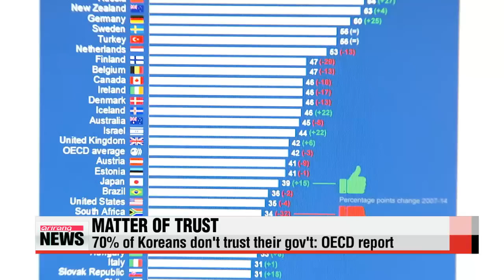EARLY EDITION 18:00 No apology in Abe′s draft war anniversary statement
ARIRANG NEWS 18:00
Welcome to our newscast.
I′m Daniel Choy.
No apology in Abe′s draft war anniversary statement
Japanese Prime Minister Shinzo Abe has failed to include any sort of apology in his draft statement commemorating the 70th anniversary of the end of World War Two.
The statement is slated to be issued Friday.
Japanese Prime Minister Shinzo Abe has shared a draft of his upcoming statement marking the 70th anniversary of Japan′s defeat in World War Two,... but there are no signs of an apology.
According to Japanese daily Asahi Shimbun, the draft includes the word "remorse" for the war, but does not include the word "apology."
Abe reportedly showed the draft to the ruling Liberal Democratic Party and junior coalition partner, Komeito, on Friday.
He reportedly said that he would "inherit as a whole" the statements issued by former Prime Ministers Tomiichi Murayama and Junichiro Koizumi to mark the 50th and 60th anniversaries of the end of the war.
The Komeito party reportedly requested a revision to the draft emphasizing the need for an apology for Japan′s colonial rule during the war.
The newspaper added that Abe responded by acknowledging he had heard their opinions.
The report mentioned that a final draft of the statement is expected after a meeting of Abe and his cabinet sometime this week.
The Korean government has urged Tokyo on numerous occasions to carry on the statements drawn up by Murayama and former Japanese Chief Cabinet Secretary Yohei Kono, both of which included a clear apology to the victims of Japan′s sexual slavery program before and during World War Two.
Abe′s statement is expected this week on August 14th, the day before the 70th anniversary of Japan′s defeat in World War Two.
Nagasaki mayor urges careful deliberations on security bills
The mayor of the Japanese city of Nagasaki has urged the government to engage in "careful and sincere deliberations" on a series of security bills currently moving through parliament.
In an address at the 70th anniversary of the U.S. bombing of the city, Mayor Tomihisa Taue said the peaceful path Japan has pursued in the past 70 years should never be changed.
If the new bills are made into law, Japan would be allowed to engage in armed conflicts overseas for the first time in 70 years since the end of World War Two.
Japanese constitutional experts view the security legislation pushed by the Shinzo Abe administration as "unconstitutional."
Hiroshima and Nagasaki are the only cities in the world devastated by the atomic bomb.
Korea denies Japanese report on Park′s trip to China
Korea has denied a Japanese media report that the U.S. asked President Park Geun-hye not to attend a ceremony in China next month celebrating its victory over Japan in World War Two.
A foreign ministry official said Sunday the report is not true and emphasize